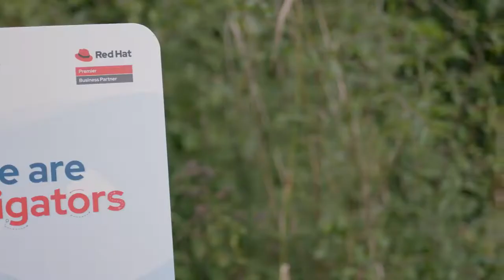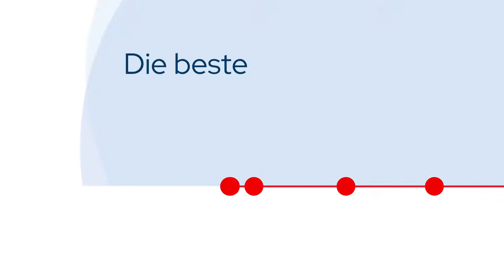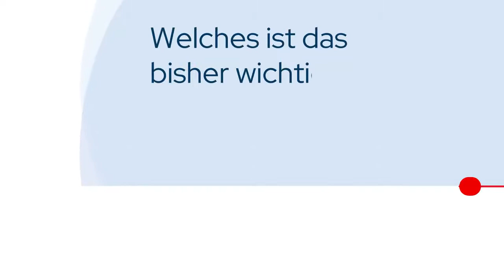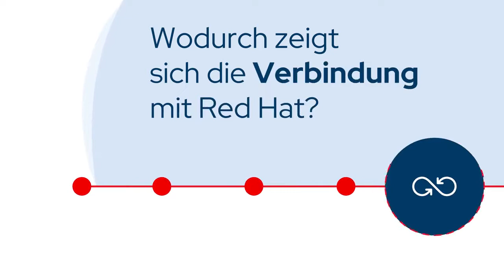We are Navigators - Devoteam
An dem Brettspiel „Go“ schätzt Dr. Michael Marz, Principal Consultant bei Devoteam, neben der geistigen Herausforderung vor allem den Austausch und das Kontakteknüpfen mit Gleichgesinnten. Ist es nicht genau das, was auch die Open-Source-Community ausmacht? Wir freuen uns, dass wir unsere Partner ebenfalls mit der Faszination für offenen Code anstecken können. Mehr Einblicke in die Zusammenarbeit gewünscht? Die bekommt ihr im Video.